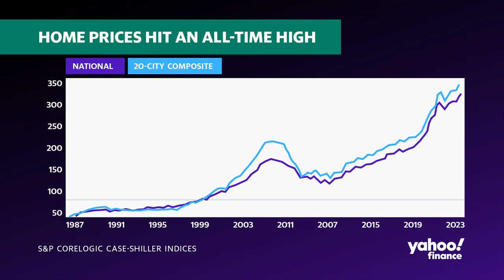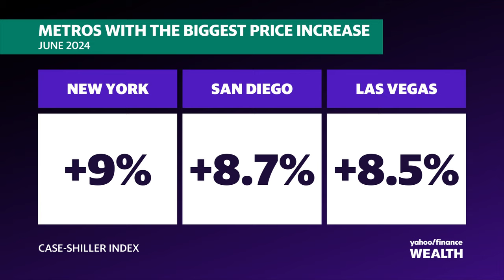US home prices rise to all-time highs in June: Case-Shiller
US home prices rose to all-time highs in June even as the pace of price increases began to moderate. Yahoo Finance Senior Housing Reporter Dani Romero joins Wealth! to break down the latest data from the S&P Case-Shiller National Home Price Index and how buyers are navigating the market at these price levels.